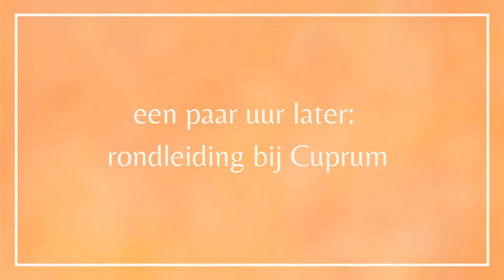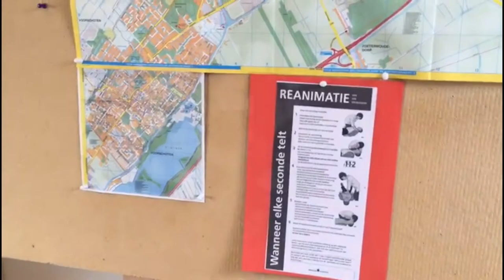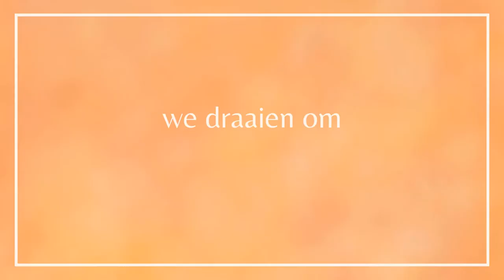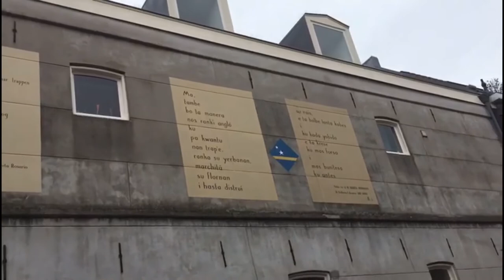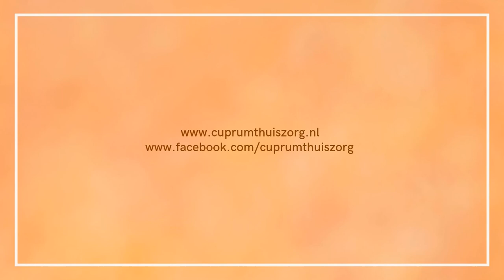Linda Lieverse vlogt: zorg verlenen in balans (weekvlog 2)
Deze week ontdekt: Linda Lieverse is de allereerste vloggende wijkverpleegkundige in de thuiszorg! In deze weekvlog onder andere: een rondleiding bij Cuprum, op weg naar zorg bij een terminale cliënt, uitzicht op een nieuwe wijze van roosteren en over in balans zorg verlenen.